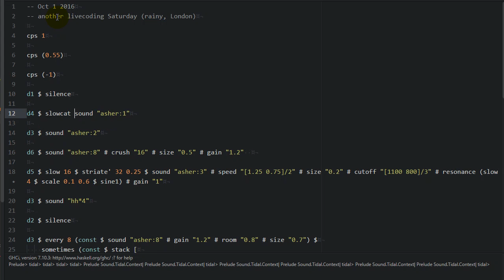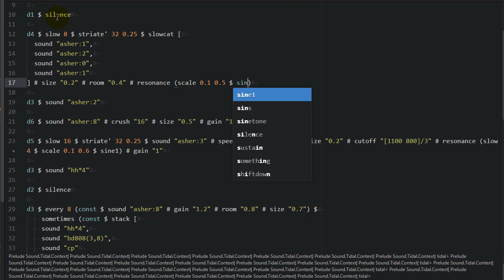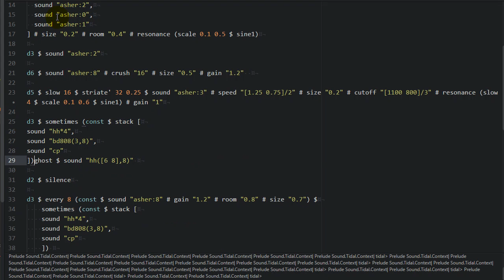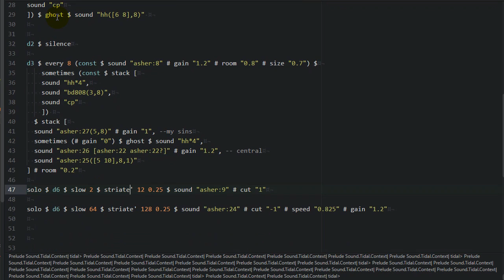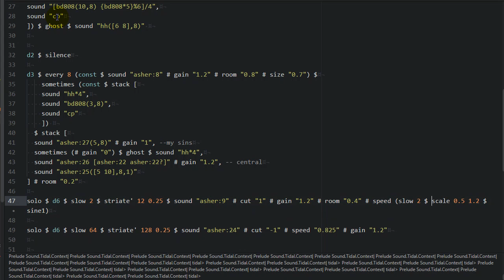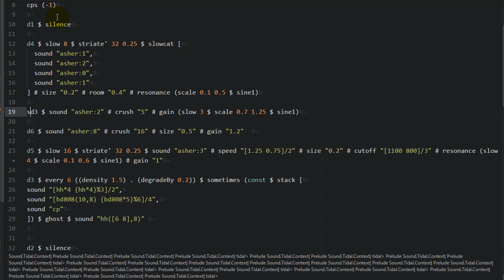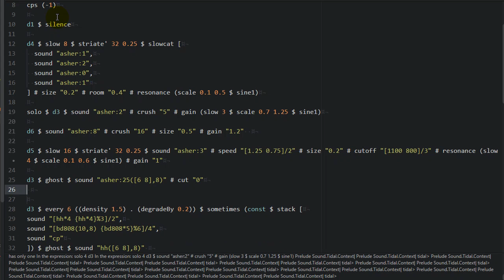livecoding 2016 10 01 20 29 30 988